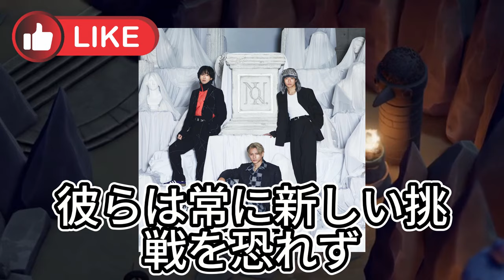【平野紫耀】Spotify上半期ランキング2024：ナンバー_iの楽曲が2曲ランクインした理由を徹底解説。ナンバー_iのGOATとBlow Your Cover：ファンがシェアし続ける理由とは？